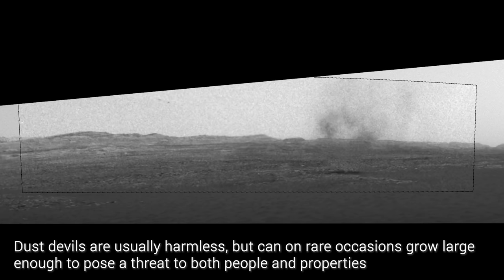New Mars Images Showing Dust Devils Behind Ingenuity Helicopter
On Apr. 13, 2021, Martian day (Sol) 52 perseverance captured two dust devils blowing behind the Ingenuity. This is the second time Perseverance captures dust devils on Mars. Multiple dust devils have been captured by the Mars Curiosity Rover since 2012.

A dust devil is a small whirlwind or air vortex over land, visible as a column of dust and debris. Martian dust devils can reach heights of 5 miles (8 kilometers) — much taller than dust devils on Earth.

Martian dust devils are most active in mid-summer. Many of them form each afternoon throughout the spring and summer in northwestern Amazonis Planitia.

Dust devils are usually harmless, but sometimes (on rare occasions) can grow large enough to pose a threat to both people and properties.

Credit: NASA/JPL